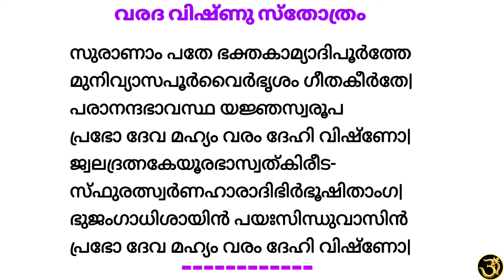ഇന്ന് വ്യാഴാഴ്ച. സർവ്വ വിധ വൈഷമ്യങ്ങളും തരണം ചെയ്യാനുള്ള/ വിഷ്ണു സ്തോത്രം ഇന്നും മറക്കാതെ ജപിച്ചോളു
വരദ വിഷ്ണു സ്തോത്രം 🙏. വ്യാഴാഴ്ച, ഏകാദശി, ജപിക്കുവാൻ ഉത്തമം.